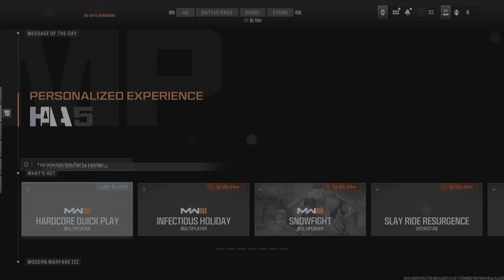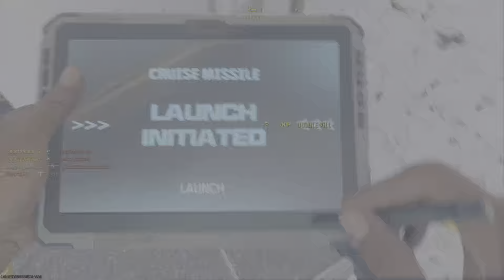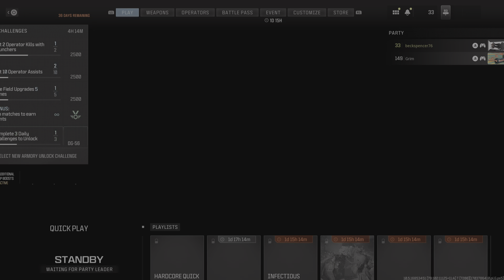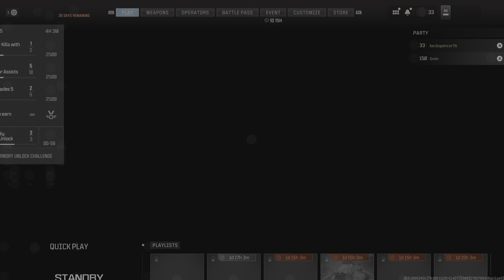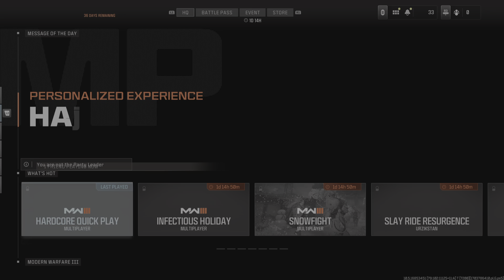Call of Duty